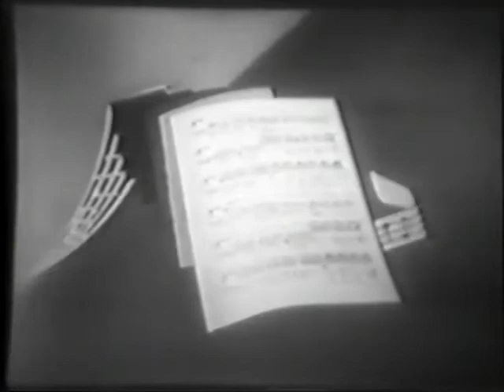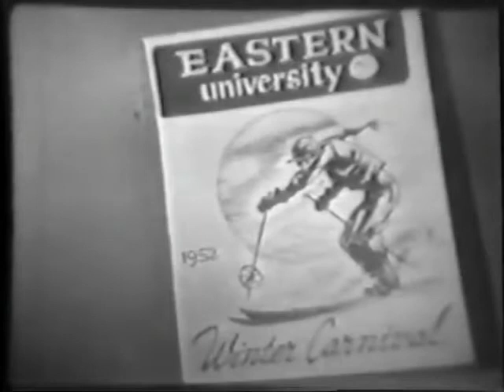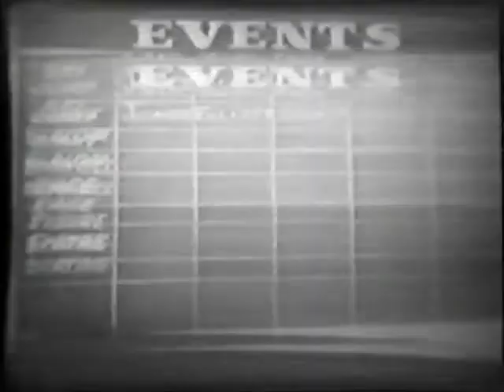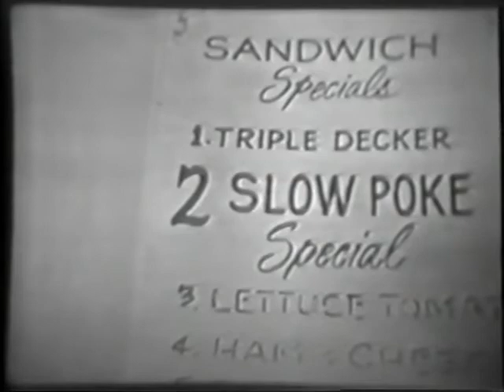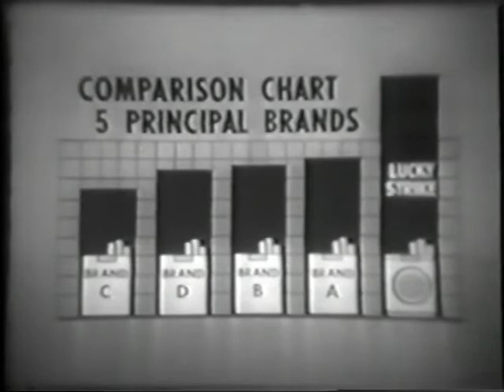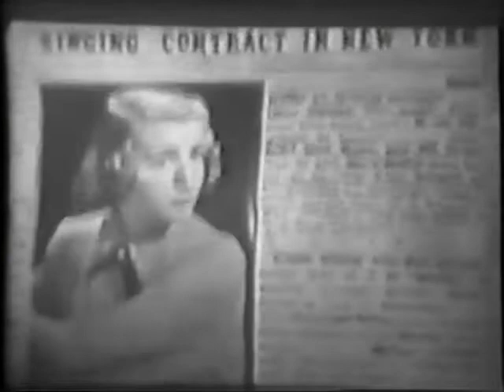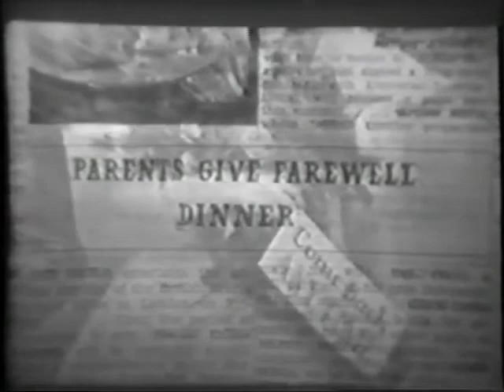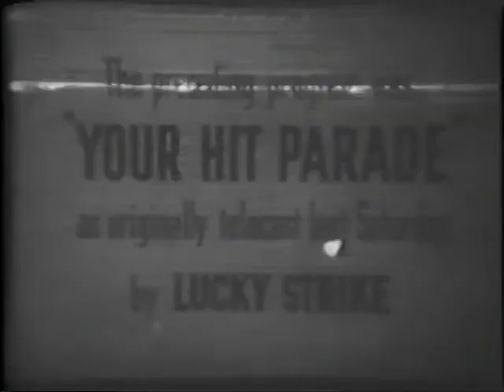Dorothy Collins, June Valli NBC The Hit Parade Exclusive Rare Episode (2)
A 1950s episode of NBC show, "Your Hit Parade".